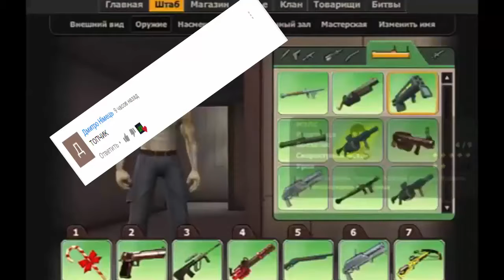ШООК | 2 ПОЛНОСТЬЮ ФУЛОВЫЕ ССЫЛКИ КОНТРА СИТИ | БЫСТРЕЕ, ПОКА НЕ РАЗОБРАЛИ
Разверни описание
Разверни описание
Разверни описание
Разверни описание
Разверни описание